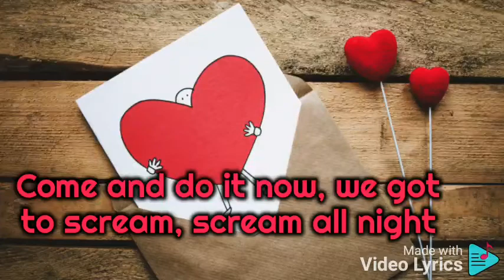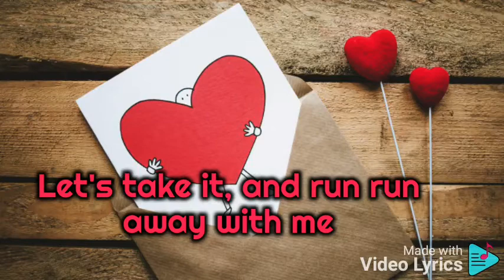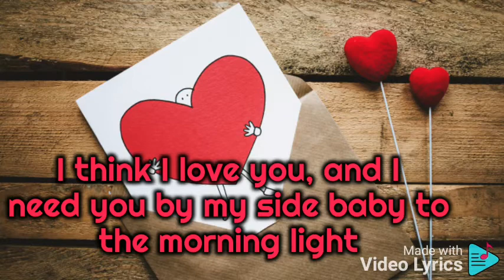Ricky Martin - It's Alright (Lyrics video)